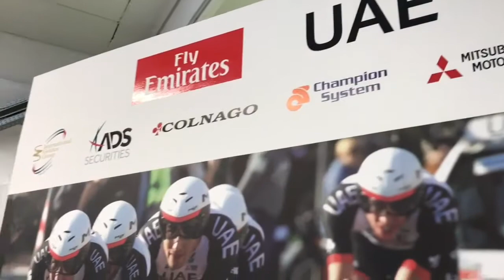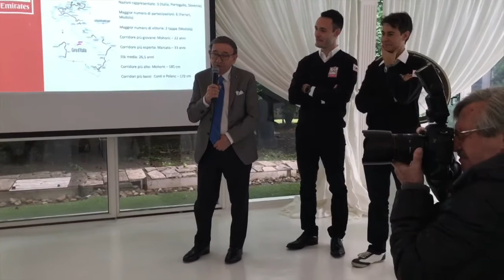UAE Team Emirates presentation for 100th Giro D'Italia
27 April 2017, In the new operative headquarter in Magnago (Milan - Italy), UAE Team Emirates announced the names of the nine riders who'll take part in the 100th edition of the Giro d'Italia riding on Colnago bikes.

This is the line-up of the first Emirati team to participate in the Pink Race:
- Valerio Conti
- Rui Costa
- Roberto Ferrari
- Marco Marcato
- Sacha Modolo
- Matej Mohoric
- Simone Petilli
- Jan Polanc
- Edward Ravasi